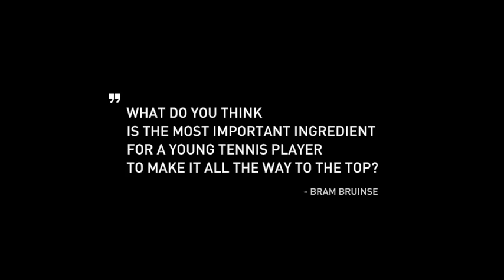Juan Martin Del Potro Kids Press Conference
Tennis Only hoopt jeugdspelers in Nederland een extra impuls te geven hun talent verder te ontwikkelen. Onlangs organiseerde Tennis Only samen met Nike een persconferentie met Juan Martín del Potro. Kijk voor meer informatie op

Tennis Only hopes to stimulate young players to develop their talents. Recently Tennis Only organized together with Nike a press conference for kids with Juan Martín del Potro.